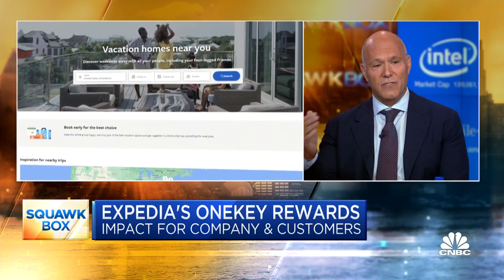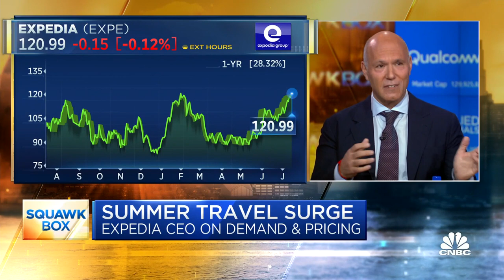Expedia CEO Peter Kern on One Key rewards program, summer travel demand, A.I. impact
Peter Kern, CEO of Expedia, joins 'Squawk Box' to discuss the company's new One Key rewards program, summer travel demand, the impact of A.I., and more.